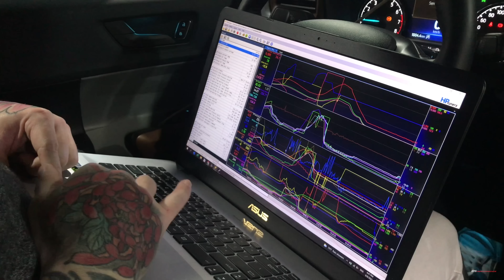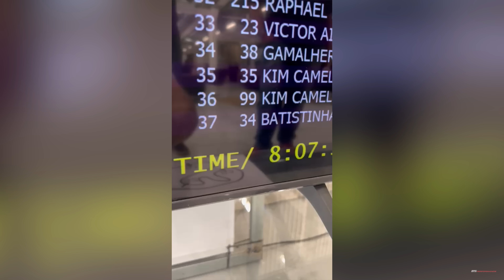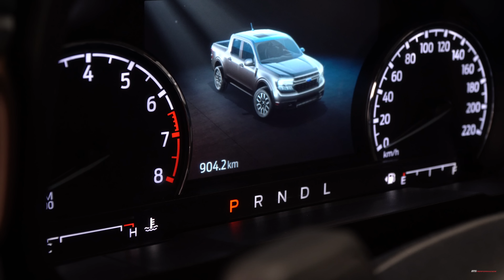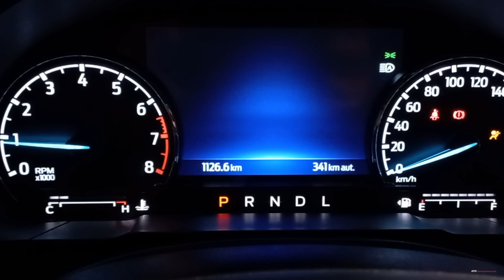Mapa Custom para Ford Maverick FX4 2022 - Ep. 01 - Backstage Batistinha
A BTS Performance desenvolveu o "Mapa Custom" para a Ford Maverick 2022. Esse upgrade traz 62,6cv e 8,5Kgf.m a mais que o original para a pick-up.

Benefícios
- Potência de 235hp para 315,6hp
- Torque de 38,7Kgf.m para 47,2Kgf.m
- Desliga controle de velocidade
- Instala o Modo Sport
- Melhora a resposta do acelerador

IMPORTANTE!
O remap só pode ser utilizado com o uso de gasolina de alta octanagem (RON 93) como a Podium por exemplo. Ou ainda, fazer o mapa convertido para álcool, do qual deixaria de ser flex.

Nossos Parceiros:
AkzoNobel
Sata Ferramentas
3M Brasil
Wimpel Equipamentos
Dynabrade Brasil
FiTech
Tintas Coral
Bio-Chem CleanTec
Sixxis Brasil
Mercury Nova Funilaria Artesanal